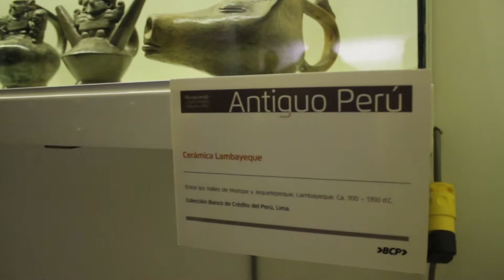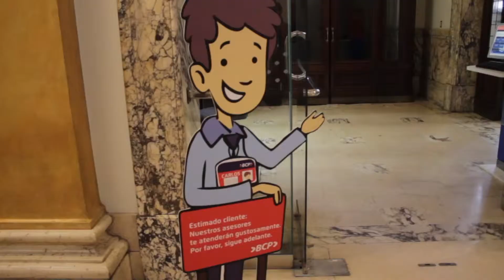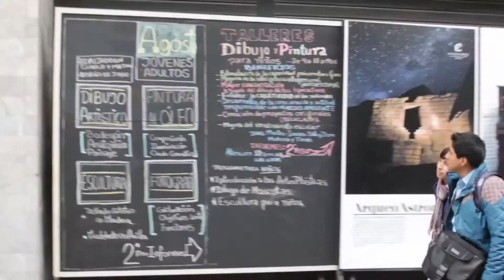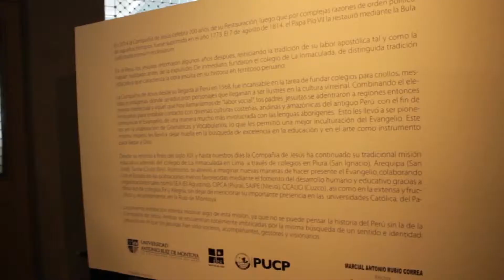Visita al Museo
Visita a la exposición por los 125 años del Banco de Crédito.